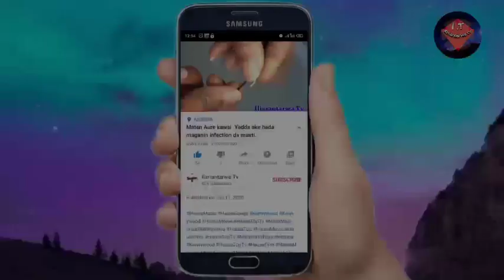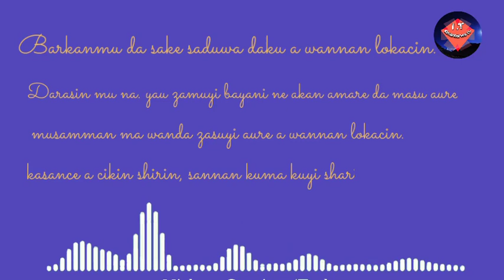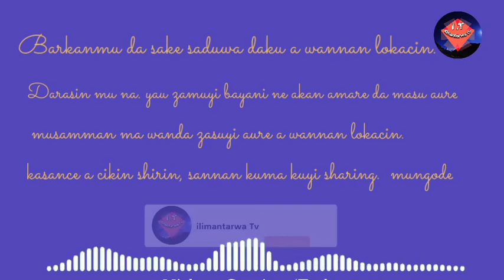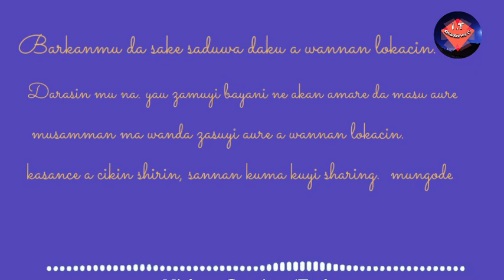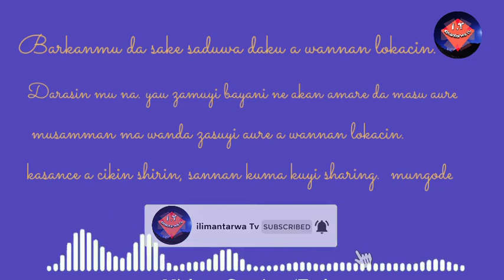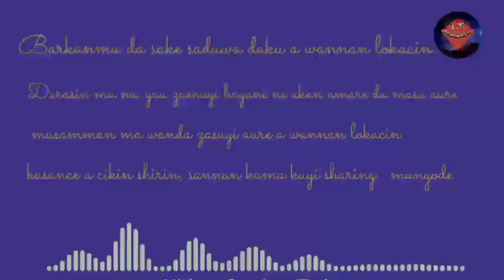Indai matsalar dattin ciki da mara ne to daga yau zaku rabu dashi | qarshen ciwon sanyin mara